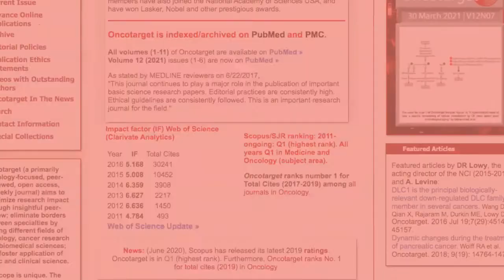Oncotarget: The Role of RNA Modification Regulatory Proteins in Melanoma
Oncotarget published this trending research paper on June 4, 2019, entitled, “Dissecting the role of RNA modification regulatory proteins in melanoma,” by researchers from the Department of Pathology, Yale University School of Medicine, and the Department of Biochemistry and Molecular Genetics, University of Alabama at Birmingham.

Abstract:
Melanoma is the deadliest form of skin cancer. Despite recent advances in medicine and the development of new treatments for melanoma, cures remain elusive as acquired resistance to both targeted and immunotherapies are becoming common. Therefore, more studies are conducted to dissect underlying molecular mechanisms that drive melanoma growth in order to provide better therapeutic option. Here, employing a comprehensive and unbiased analysis of different RNA modification regulatory proteins using various publicly available databases we identify the most relevant RNA modifying proteins that plays crucial role in melanoma development. Our study started with the analysis of various genetic alterations (amplifications, mutations/deletion) as well as RNA overexpression of these RNA modification regulatory proteins in The Cancer Genome Atlas melanoma database. We then analyzed their expression in The Human Protein Atlas data. The result of analysis revealed that only a subset of RNA modification regulatory proteins are overexpressed in greater than 75% of melanoma patient cases as compared to normal skin. However, when examined in Oncomine dataset we found only two genes (METTL4 and DNMT3A) were significantly overexpressed in melanoma samples versus normal skin samples and matched with the results of The Human Protein Atlas data. Therefore, we functionally validated METTL4 and DNMT3A using shRNA-mediated knockdown and found that their knockdown in melanoma cells led to melanoma cells growth inhibition. Collectively, in this study, we investigated the epitranscriptomic landscape of melanoma using various publicly available database and identified DNMT3A and METTL4 as the most relevant potential regulators of melanoma growth.

Keywords - RNA modifications, epitranscriptome, melanoma, MAPK, BRAF mutant melanoma, skin cancer

About Oncotarget

or connect with